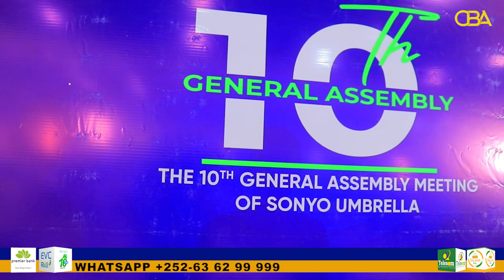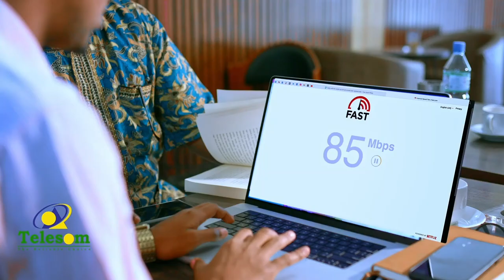Daladda Heer Qaran Ee Sonyo Oo Hogaan Cusub Dooratay!